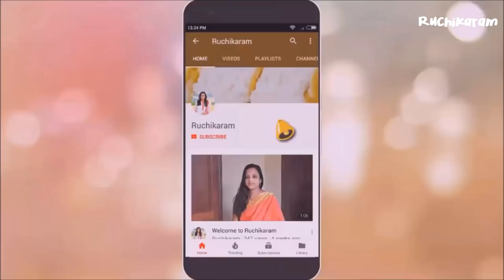സദ്യക്ക് ഉരുളിയിൽ വച്ചുണ്ടാക്കിയ ചെറുപയർ പരിപ്പ് പ്രഥമൻ | Parippu Pradhaman | Recipe 88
How to prepare Kerala Sadya Special Parippu Pradhaman?

Uruli is the Traditional Cooking Vessel used in Kerala and is made of bronze. The taste totally differes when you cook the food in Uruli. We at home normally use Uruli for cooking Payasam, Halwa, Kinnathappam, chicken varattiyathu etc.

Here in this video I am showing you how to prepare Parippu Pradhaman in an Uruli.

Coconut grated for taking milk– 2 Big
• First Milk – ½ Cup
• Second Milk – 1 Ltr
• Third Milk –1 ½ Ltr
Moong Dhal – 250 gm
Jaggery – 500 gm for making Jaggery syrup
Cashew nuts as needed
Raisins as needed
Cardamom – 6 to 7 for making Cardamom powder
Cut coconut pieces – 2 Tbsp

Take a pan and shallow fry moong dhal. Make sure you don’t do deep fry
If you are using Uruli then apply little ghee before heating
Heat a vessel (Here we used Uruli) and boil 1 ½ ltr 3rd milk
Add moong dhal into the milk and cook well
In parallel boil jaggery with little water and make jaggery syrup
Once moong dhal is cooked well pour jaggery syrup into it and stir well
Once the mixture become thick add 1 Tbsp ghee into it
Pour second milk (1 litre) into it and stir well
Add a pinch salt into the payasam
Stir the payasam continuously
Check the consistency and switch off the stove
Add cardamom powder and 1st milk into the payasam and stir
Add ghee in to a pan, once it is hot add cut coconut and saute well. When coconut gets brown colour add cashew nuts and then raisins
Add it into the Payasam and it is ready to serve hot!

Cheers!!!
Minu